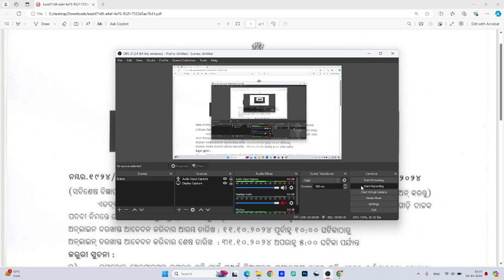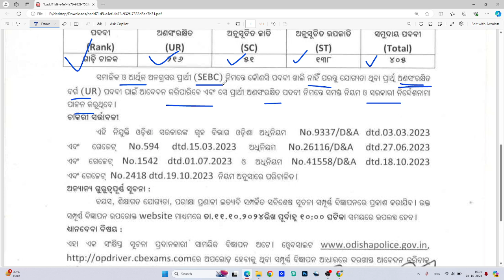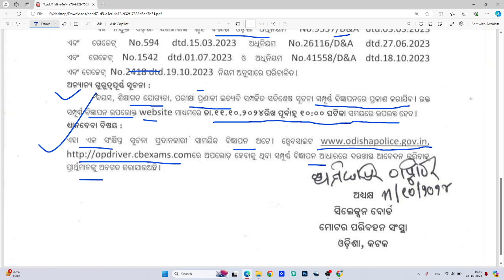ଓଡ଼ିଶା ପୋଲିସ ତରଫରୁ ଆସିଲା ଆଉ ଏକ ନିଯୁକ୍ତି // ସମସ୍ତଙ୍କ ପାଇଁ ସୁବର୍ଣ ସୁଯୋଗ